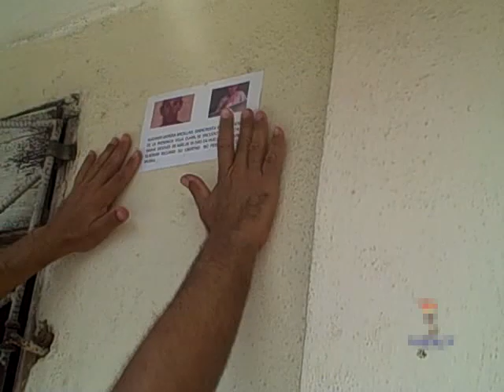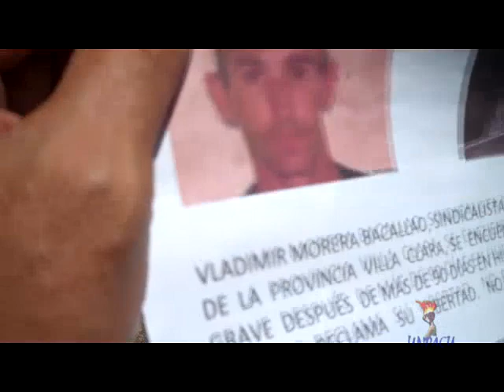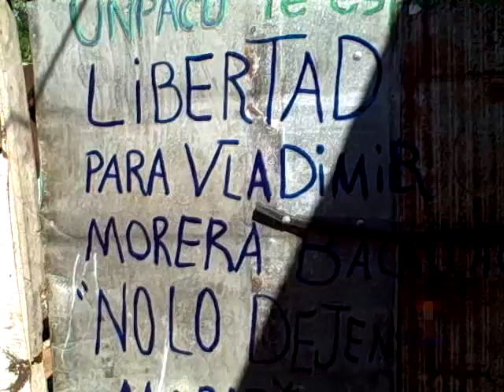Activistas UNPACU en Palma Soriano apoyan campaña a favor de Vladimir Morera